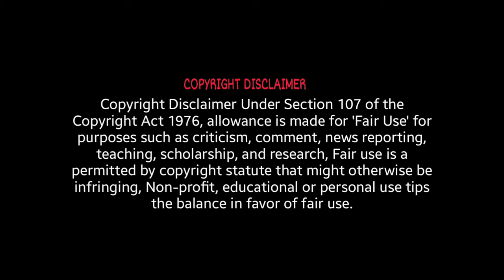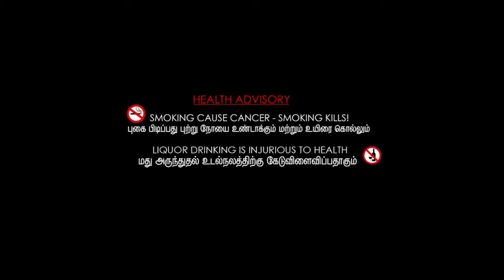The 5th Wave (2016) Full Movie Review | Chloë Grace Moretz & Nick Robinson | Review & Facts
Movie Credits :
Directed by : J Blakeson
Screenplay by : Susannah Grant, Akiva Goldsman & Jeff Pinkner
Produced by : Tobey Maguire, Graham King, Matthew Plouffe & Lynn Harris
Starring : Chloë Grace Moretz, Nick Robinson, Ron Livingston, Maggie Siff, Alex Roe, Maria Bello, Maika Monroe & Liev Schreiber
Cinematography : Enrique Chediak
Edited by : Paul Rubell
Production Companies : Columbia Pictures, LStar Capital, GK Films, Material Pictures & Living Films